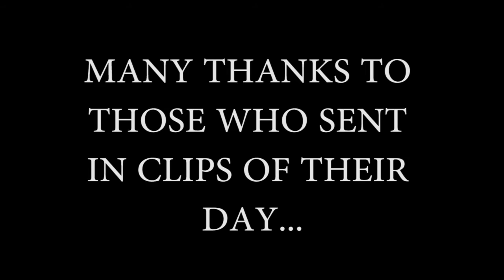Hills Road in a Day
Extended Project 2015 - Hills Road in a Day

Based on the documentaries 'Life in a Day' & 'Britain in a Day'

Created using crowd-sourced footage

By Sophie Fox